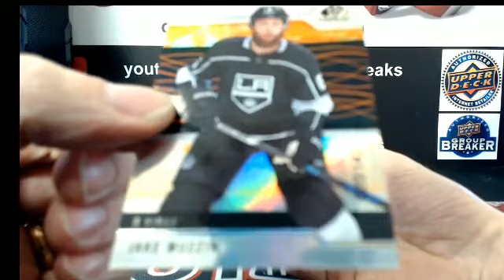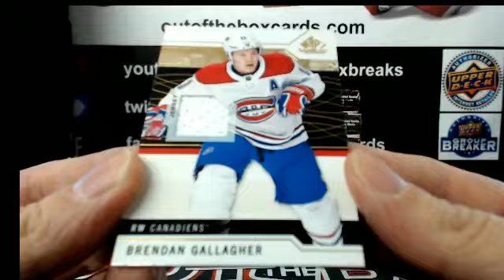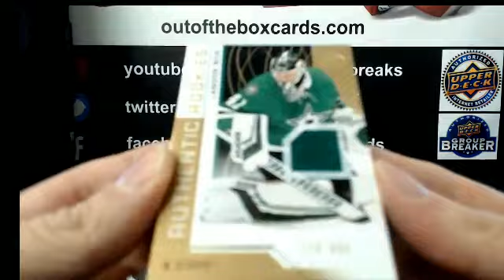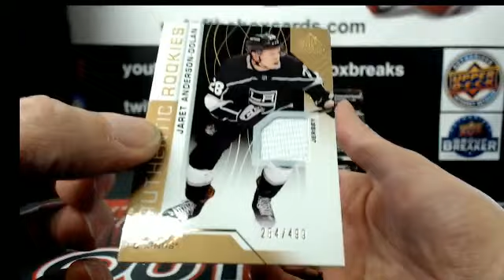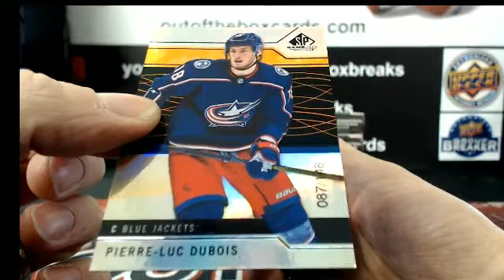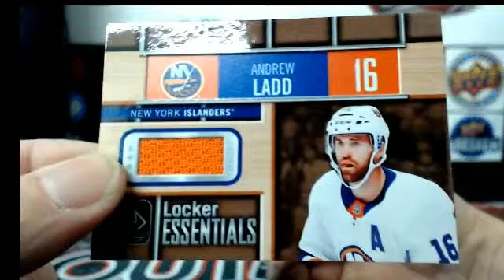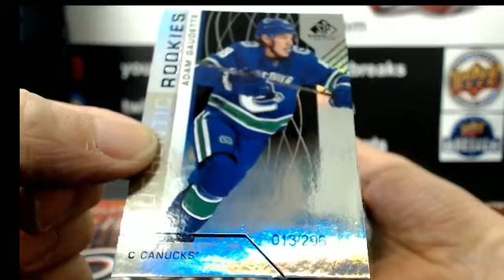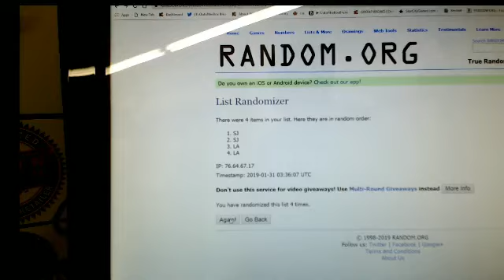Outoftheboxbreaks Break #4796 18-19 SP GAME USED INNER CASE TEAM BUY #4